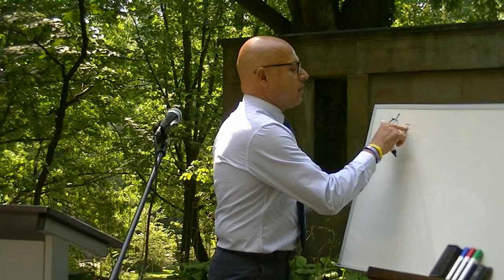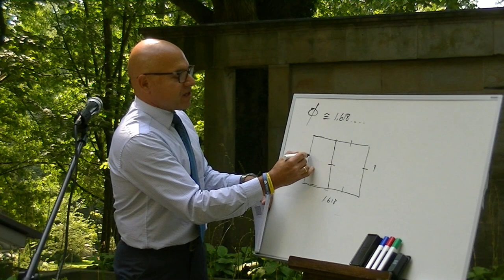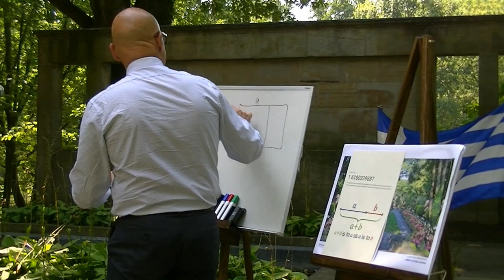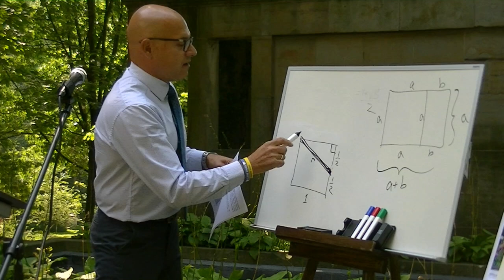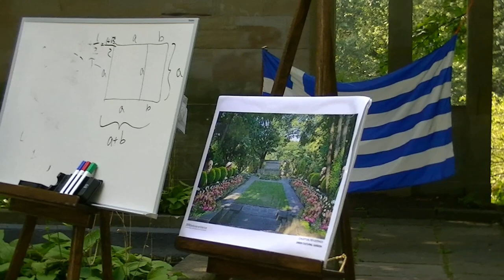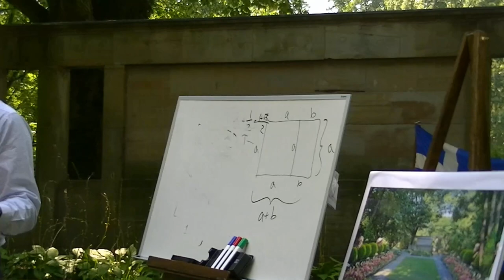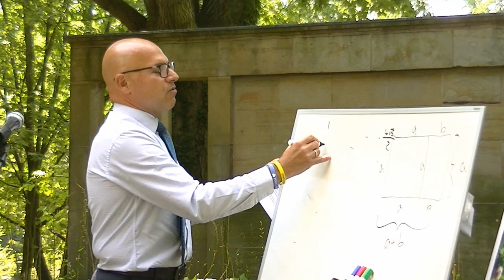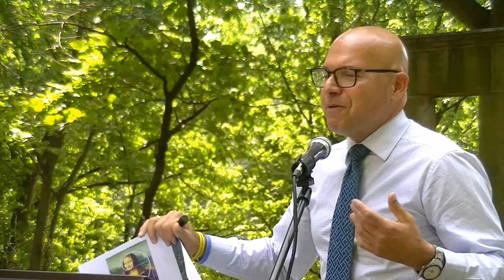The Golden Ratio Demystified – Greek Cultural Garden Lecture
The Greek Cultural Garden hosted a Lecture Series in the summer of 2023.  On August 19, 2023 the topic was Demystifying the Golden Ratio and it was presented by math professor Athanasious Sarantopoulus.  He was introduced by Hellenic Preservation Society president Jonathan Cambouris. Athan explored the principles and applications of the Golden Ratio, and the interconnectedness of art and science.  This led to a discussion of the Fibonacci sequence as well. Athan used examples from architecture such as the Parthenon, art – the Mona Lisa, and nature – sea shells and even the Milky Way Galaxy.